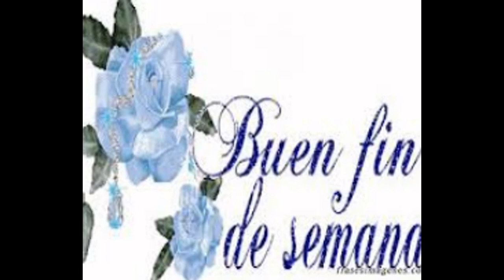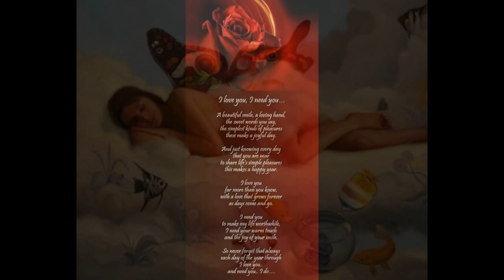Buenos Días, Buenas Tardes, Buenas Noches, y variedaders mías.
Imágenes con Frases de Buenos días, tardes y nches y fines de semana, imágenes mias ok
No te quejes por madrugar, da las gracias por tener un día por delante para conseguir tus objetivos! Buenos días!.
Hora de levantarse los días son cortos y los retos por conseguir muchos: Buen día!.
Estas son las mañanitas
que cantaba el rey David
Hoy por ser día de tu santo
te las cantamos aquí.
Despierta mi bien despierta
Mira que ya amaneció
Ya los pajaritos cantan
La luna ya se metió.